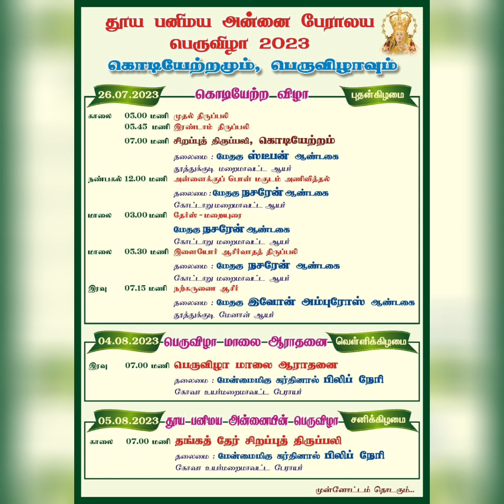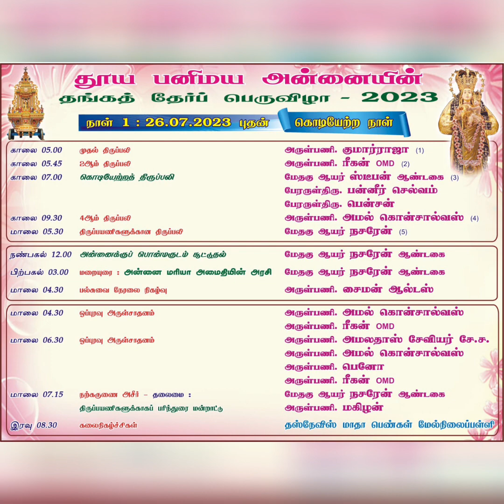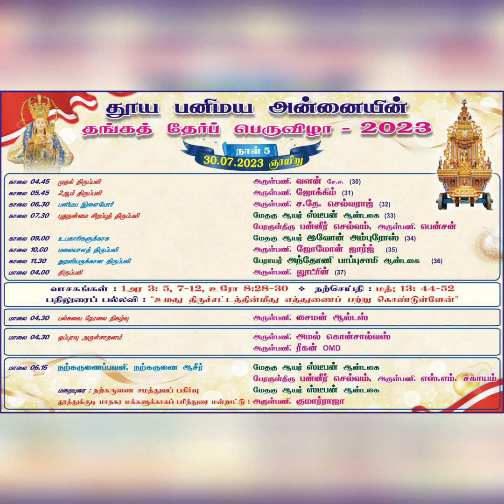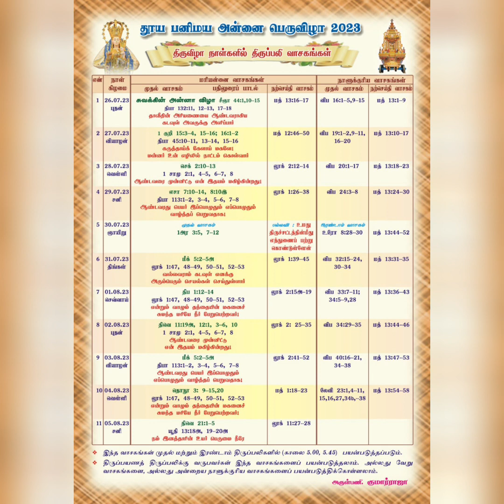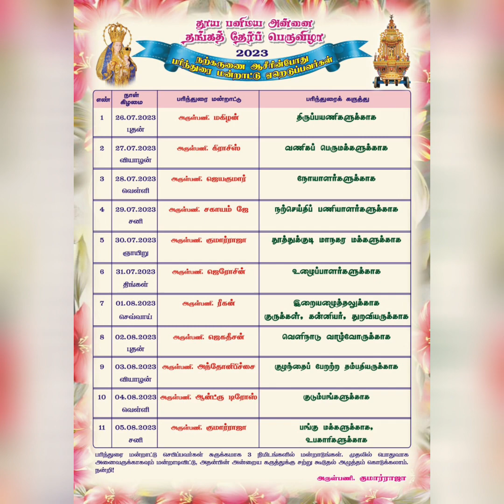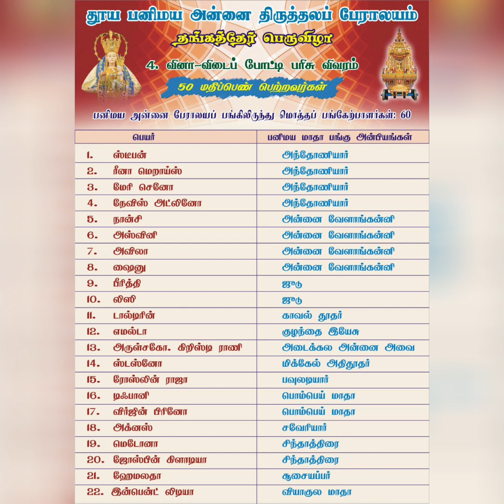1. Golden Car Festival 2023: A Collection of Invitation and Schedules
Here is an attempt to document the Golden Car Festival 2023 by presenting all the invitations and schedules.